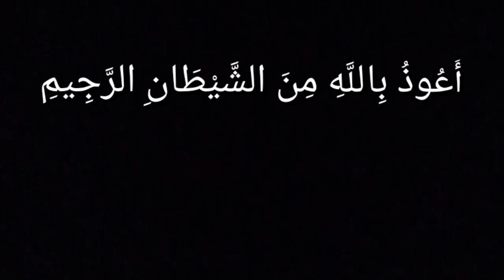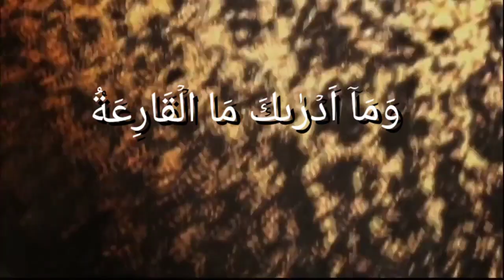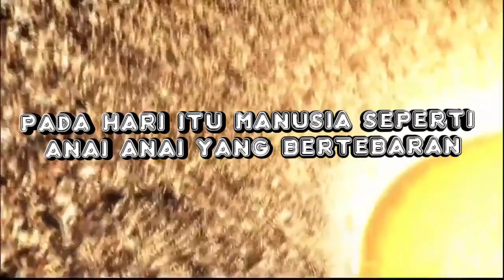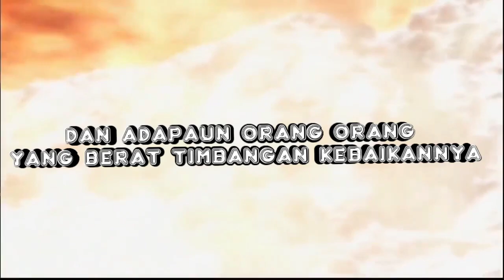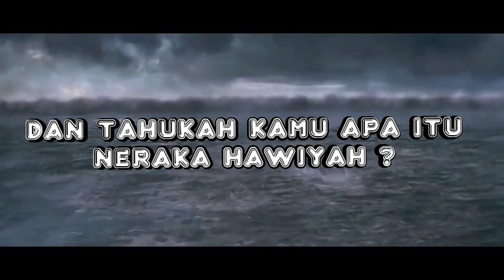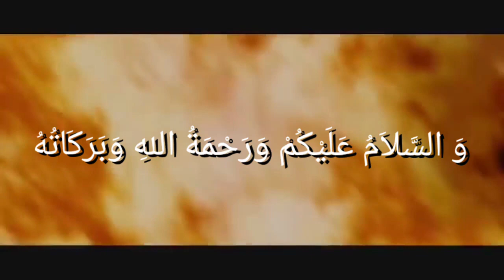DAHSYATNYA HARI KIYAMAT....... AL-QUR'AN MENGGAMBARKAN KEJADIANYA. Tilawah terjemahan Qs Al-Qori'ah